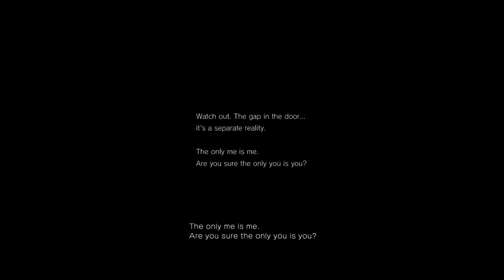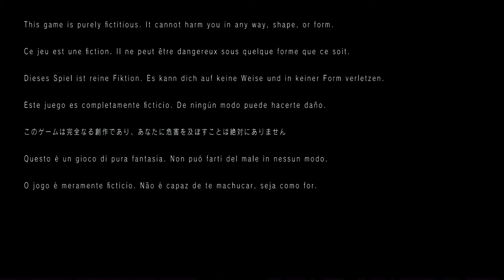サイレントヒル Silent Hill Playable Teaser - Silent Hills P.T. Demo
The next installment of Silent Hill is coming to Playstation 4.

A mysterious new horror game for PlayStation 4 called P.T. was just announced at Gamescom and you can try it now. Alongside the game's announcement, Sony and developer 7780s Studio released a demo for P.T., which they describe as the world's first interactive teaser.

You can download the cryptic P.T. teaser (1.3 GB download) from the PlayStation Store starting today.